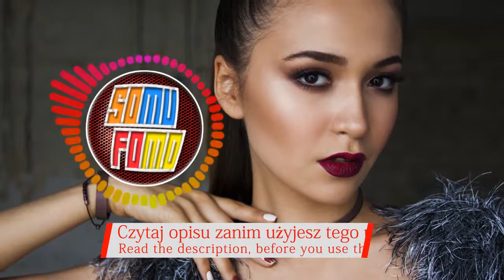Magpie - Yeah yeah (SoMuFoMo - Muzyka bez licencji)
🇵🇱 Po Polsku:
🎧 Wykonawca i tytuł:
Magpie - Yeah yeah

SoMuFoMo - SOUNDTRACKS and MUSICS FOR MONETIZATION czyli muzyka bez licencji.
Kanał w pełni poświęcony darmowej, legalnej muzyce (CC0 / CC-BY), która można użyć jako podkładu muzycznego do twoich filmów. Wystarczy trzymać się reguł publikowanych pod filmami.
Tutaj możesz dokonać subskrypcji mojego kanału:
Od poniedziałku do czwartku publikowane są po dwa utwory dziennie, od piątku do niedzieli po trzy.

⚠ Instrukcja użytkowania ⚠
Możesz używać tej piosenki i zarabiać na swoim filmie.

🇬🇧 English:
🎧 Artist and Title:
Magpie - Yeah yeah

SoMuFoMo - SOUNDTRACKS and MUSICS FOR MONETIZATION.
The channel is fully devoted to free, legal music (CC0 / CC-BY), which can be used as a background music for your movies. Just stick to the rules published under the movies.
Go ahead, it costs nothing. You get daily updates.
From Monday to Thursday, two songs are published daily, from Friday to Sunday, three songs.

🇩🇪 Deutsch:
🎧 Artist und Titel:
Magpie - Yeah yeah

SoMuFoMo - SOUNDTRACKS and MUSICS FOR MONETIZATION, also Lizenzfreie Musik.
Der Kanal ist ganz der kostenlosen, legalen Musik (CC0 / CC-BY) gewidmet, die als Hintergrundmusik für Ihre Filme verwendet werden kann. Halte dich einfach an die unter den Filmen veröffentlichten Regeln.
Los, es kostet nichts. Du erhälst täglich Updates.
Von Montag bis Donnerstag werden täglich zwei Lieder veröffentlicht, von Freitag bis Sonntag drei Lieder.

⚠ Gebrauchsanweisung ⚠
Du kannst dieses Lied verwenden und dein Video monetarisieren.

🇪🇸 Español:
🎧 Artista y título:
Magpie - Yeah yeah

SoMuFoMo - BANDAS DE SONIDO y MÚSICAS PARA LA MONETIZACIÓN.
El canal está totalmente dedicado a la música legal gratuita (CC0 / CC-BY), que se puede utilizar como música de fondo para tus películas. Solo sigue las reglas publicadas bajo las películas.
Adelante, no cuesta nada. Obtienes actualizaciones diarias.
De lunes a jueves, se publican dos canciones a diario, de viernes a domingo, tres canciones.